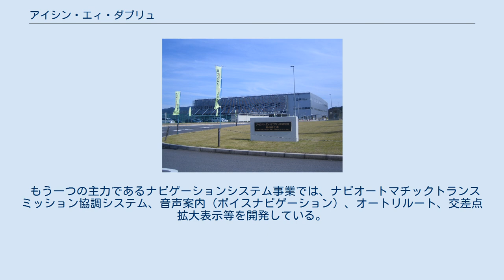アイシン・エィ・ダブリュ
トヨタ自動車 」 トヨタグループ 」 アイシン 」 アイシン・エィ・ダブリュ アイシン・エィ・ダブリュ株式会社（英: AISIN AW Co.,Ltd.、中：爱信AW株式会社）は、かつて存在したオートマチックトランスミッション（世界シェア1位）、カーナビゲーションシステム（世界シェア2位）などを開発、製造、販売する大手自動車部品メーカー。
アイシングループ主要6社の一つ。
 アイシン精機の子会社であったが、アイシン精機単独と比較すると売上高はほぼ変わらず、経常利益額や従業員数は上回っていた。
2021年4月アイシン精機と経営統合。
経営統合後の社名は株式会社アイシン。
 主力のオートマチックトランスミッション事業では世界初のFR車用8速の開発やFF用6速の製品化を行っている。
シェアは世界1位。
 またTHS（トヨタ・ハイブリッド・システム）をはじめ、自動車部品メーカーで唯一ハイブリッドシステムの製品化、販売を行っている。
 もう一つの主力であるナビゲーションシステム事業では、ナビオートマチックトランスミッション協調システム、音声案内（ボイスナビゲーション）、オートリルート、交差点拡大表示等を開発している。
また、2011年よりカーナビゲーションスマートフォンアプリ「ナビエリート」を販売している。
 岡崎工場 岡崎東工場